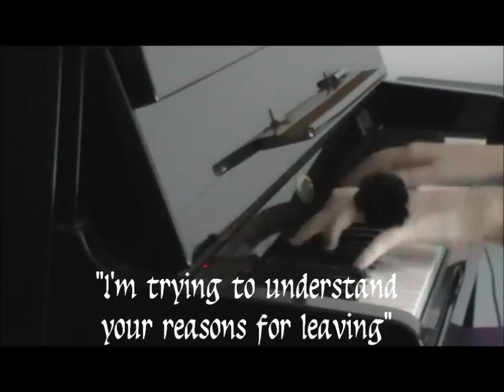Piano cover: Are You Done With Me? by Delain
Piano cover of "Are you done with me?" by Delain.

(Yeah, no gloves this time... But I'm wearing a very cool ring!:P)

I make my piano covers by ear and by memory (after listening to the songs time and time again) so naturally, there may be a few mistakes - but I'm very proud of how it turned out!^^ Please let me know what you think!:)

Played by ear as usual, so I have no sheet music of this.

PLEASE DO NOT USE WITHOUT MY PERMISSION. Thank you.